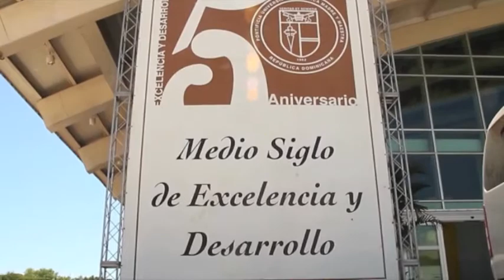PUCMM 50 Aniversario